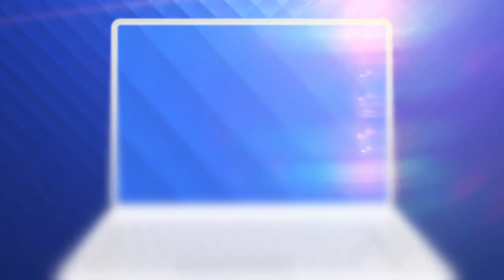Încep manevrele de readucere în poziția de plutire a navei din portul Midia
La aproape trei luni de la tragedia din portul Midia, în urma căreia au murit 14.000 de oi, încep manevrele prin care nava eșuată va fi adusă în poziția de plutire.